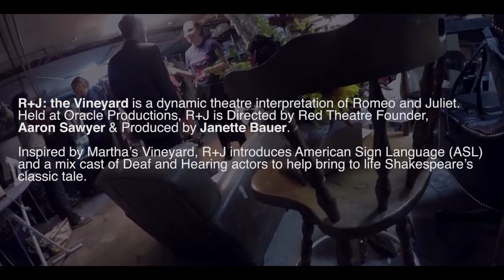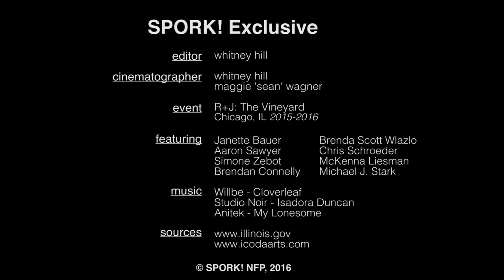SPORK! Exclusive R+J: The Vineyard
R+J: the Vineyard is a dynamic theatre interpretation of Romeo and Juliet. Held at Oracle Productions, R+J is Directed by Red Theatre Founder, Aaron Sawyer & Produced by Janette Bauer.

Inspired by Martha’s Vineyard, R+J introduces American Sign Language (ASL) and a mix cast of Deaf and Hearing actors to help bring to life Shakespeare’s classic tale. This inclusive production brought to Chicago a rarely seen, but much needed harmony of Sign Language and Theatre.

For more information about the people or performers in the video, go